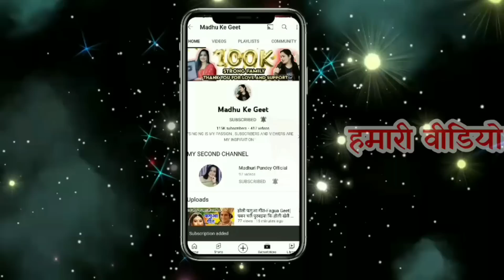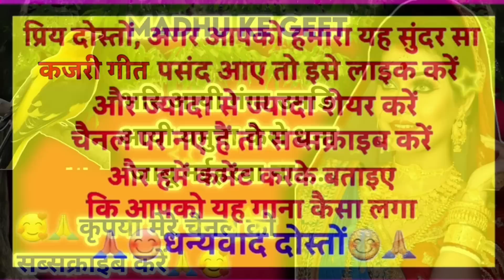Kajari geet - कजरी|भरि आयी गंगा उमडि आयी यमुना कैसे धना जाबू नईहरवाना|kajarigeet|अवधी लोकगीत|Lokget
Kajari geet - कजरी|भरि आयी गंगा उमडि आयी यमुना कैसे धना जाबू नईहरवा ना |kajarigeet |अवधी लोकगीत|Lokgeet

Kajari
भरि आयी गंगा उमडि आयी यमुना कैसे धना जाबू नईहरवा ना

अवधी लोकगीत

Lokgeet

                      😊🙏धन्यवाद दोस्तों 😊🙏